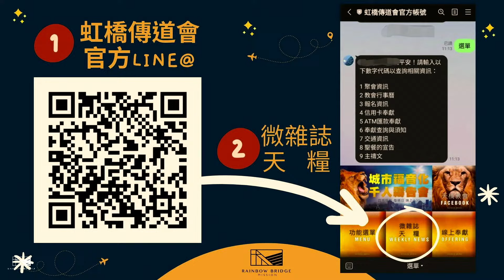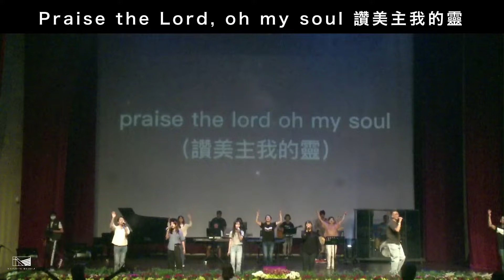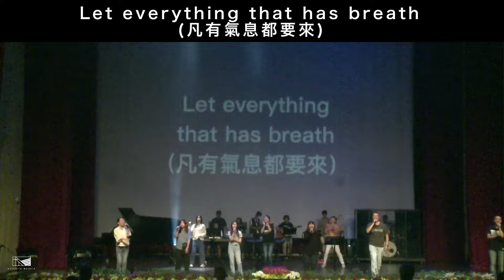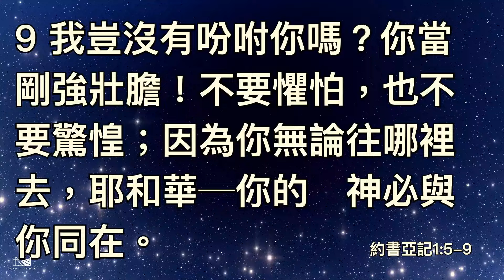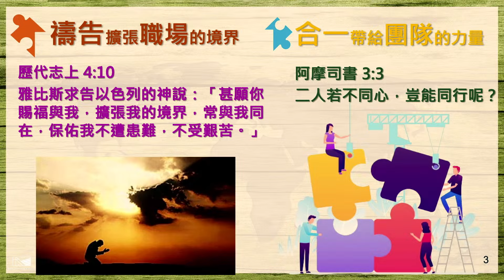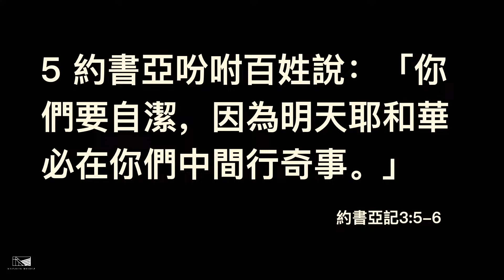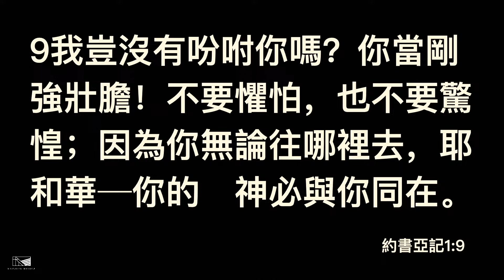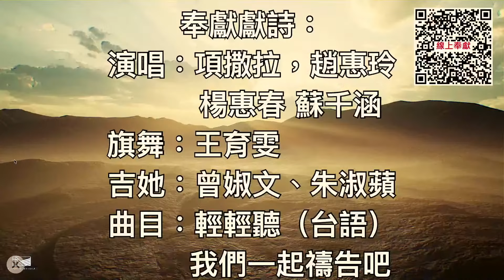20240519 虹橋傳道會／天橋教會／主日崇拜：面對挑戰的信心／林仁一牧師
★ 分段時間戳記

00:31         序奏
09:05         禱告
10:01         聖靈我們真歡迎你
17:37          Praise 讚美
24:00         凡事都能做
31:14         Way Maker 開路者
38:40         用禱告來敬拜  林仁一牧師
43:24         消息報告
49:09         見證分享 許朝欽弟兄
1:01:17      林仁一牧師    主日信息：面對挑戰的信心
1:29:49      回應詩 凡事都能做
1:36:38      奉獻詩 輕輕聽、我們一起禱告吧

★ 支持我們 讓更多人經歷愛、喜樂、自由、平安！